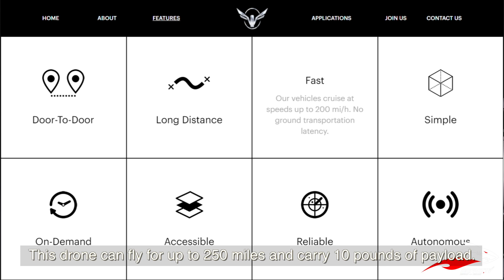Aerial Delivery is Now Possible - VOLANS-i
Knock-Knock! It's VOLANS-i drone delivery! yes you heard it, you can now deliver and receive aerial packages and track them with a live feed to the final destination; Point to point deliveries from your pick-up to your drop-off locations, with 24/7 service availability & support.

*** ABOUT VOLANS-i ***
Volans-i provides the fastest & cheapest on-demand delivery service for time-critical shipments over long ranges. Volans-i helps customers save millions of dollars on down-time and inventory costs, and gain control over their supply chain by leveraging drone technology as a transportation method.

*** ABOUT TC DISRUPT ***
TechCrunch Disrupt is the world’s leading authority in debuting revolutionary startups, introducing game-changing technologies and discussing what’s top of mind for the tech industry’s key innovators. Disrupt gathers the best and brightest entrepreneurs, investors, hackers, and tech fans for on-stage interviews, the Startup Battlefield competition, a 24-hour Hackathon, Startup Alley, Hardware Alley, and After Parties.

Event: TechCrunch Disrupt, 2017
Location: US
Speakers:
-Hannan Parvizian, Co-founder of VOLANS-i
-Wesley Guangyuan Zheng, Co-founder of VOLANS-i